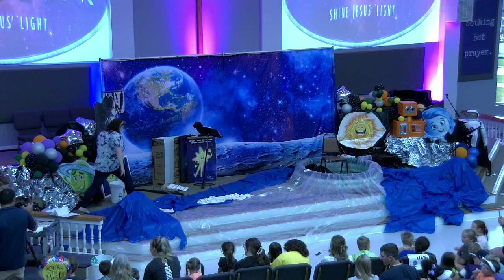GMC - VBS - 2023